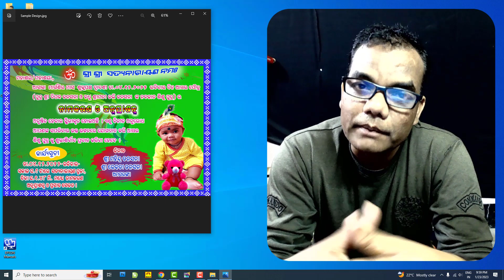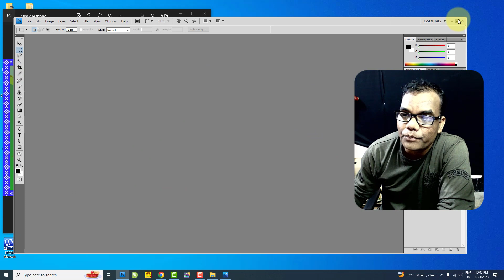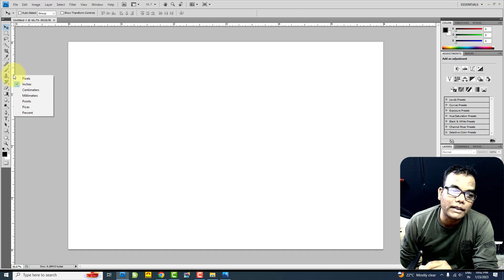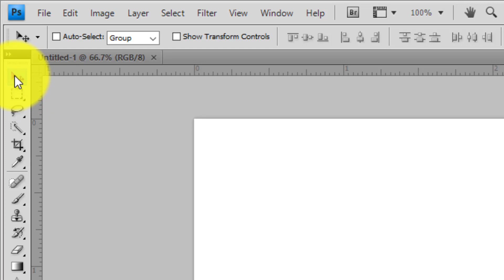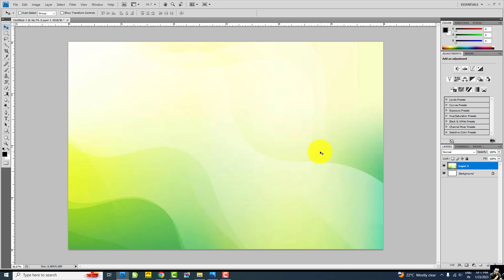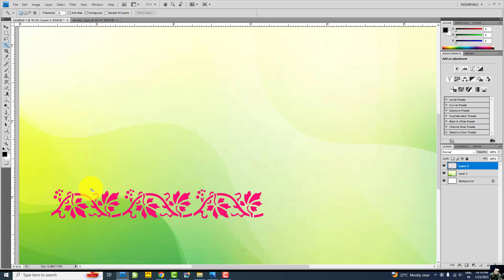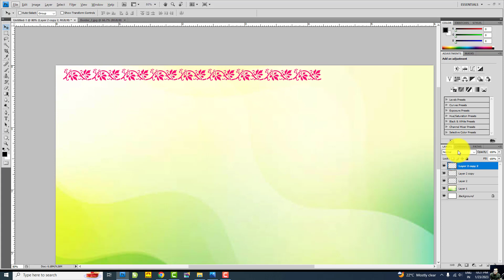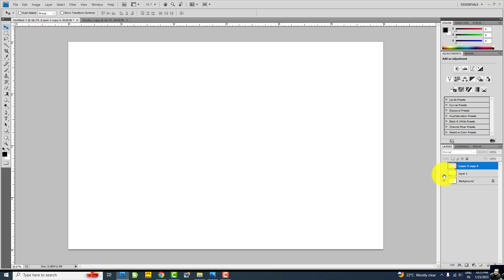ସତ୍ୟନାରାୟଣ ପୂଜା ଡିଜିଟାଲ କାର୍ଡ ଡିଜାଇନ ଫୋଟୋଶପରେ କରିବା - Part _ I Satyanarayan Puja Invitation Card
MS Wor, MS Excel, Advance Excel, MS Power Point, Internet, Email, Facebook, Adobe Photoshop, Adobe PageMaker, Corel Draw, Odia Typing, Hindi Typing, Tally with GST, Shortcut Key of Computer, DCA PGDCA Odia Book, DCA PGDCA English Book, Odia Video Class, Odia Computer Book,